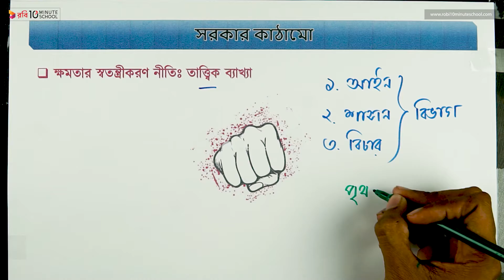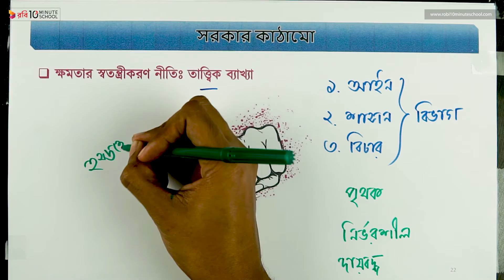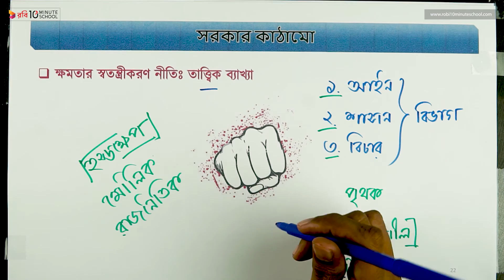০৭.৭৪. অধ্যায় ৭ : সরকার কাঠামো - ক্ষমতা স্বতন্ত্রীকরণ নীতি - তাত্ত্বিক ব্যাখ্যা [HSC]